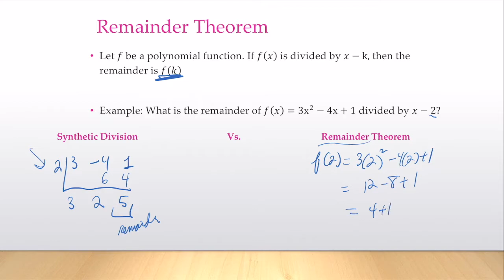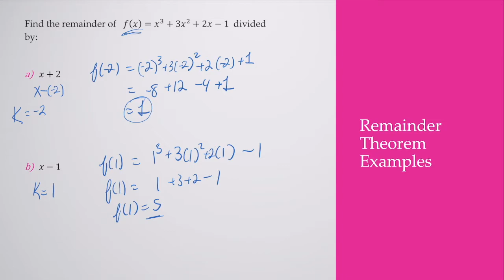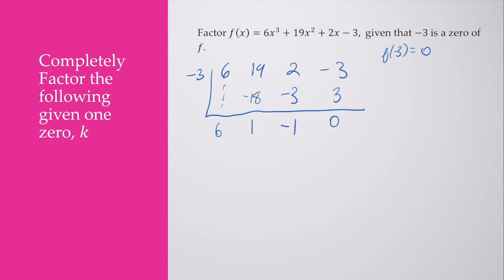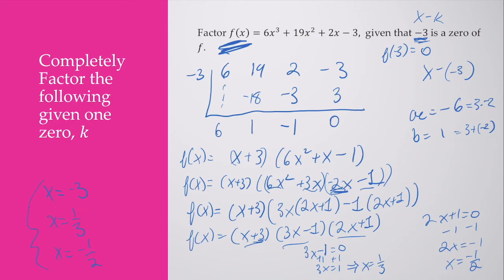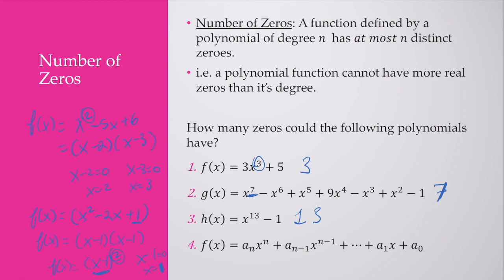Section 11.2 Part 2, Corequisite Algebra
This video covers Section 11.2, part 2 for Corequisite Algebra.
The reference for this video was: Algebra for College Students 9th Edition by Lial, Hornsby, and McGinnis. Pearson, 2020.

Video and powerpoint by Lauren Miller.